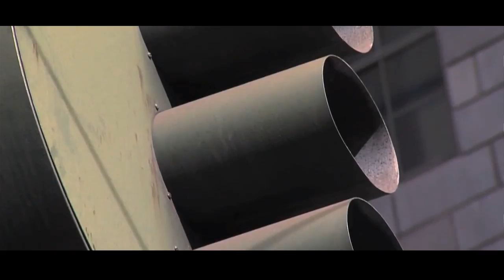DISTRICT FOOTWEAR :: COOL STORE BRO! :: THE HUNDREDS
ALAMEDA, CA